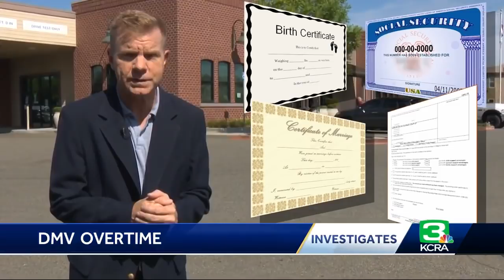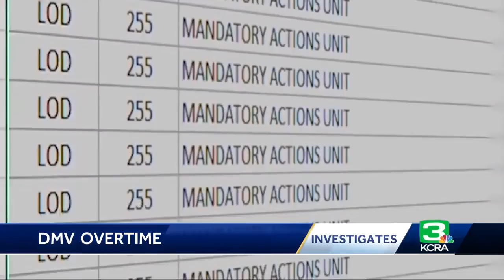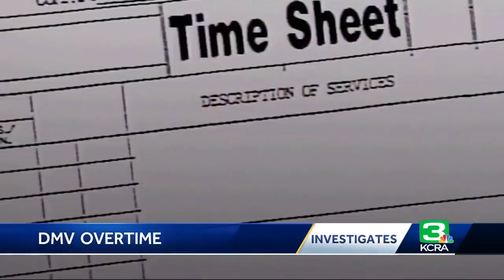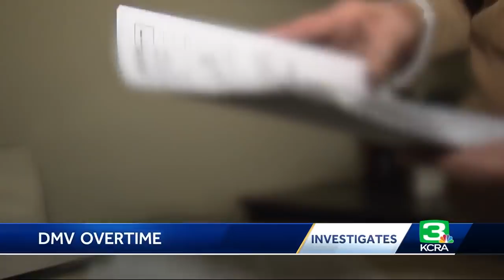California DMV Spent $22 Million On Overtime Costs Over 2 years, Records Show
The California Department of Motor vehicles spent millions of dollars in overtime to keep up with regular transactions and lengthy encounters at offices statewide, a KCRA 3 investigation found. The DMV said it was spending millions on overtime to deal with the long lines at field offices across the state. KCRA requested overtime records from the DMV between June 2016 through June 2018. During that time period, the records indicate the DMV spent $22 million on overtime costs: $17 million was spent at field offices; about $5 million was spent at the DMV headquarters in Sacramento. Get the full story in the video above.